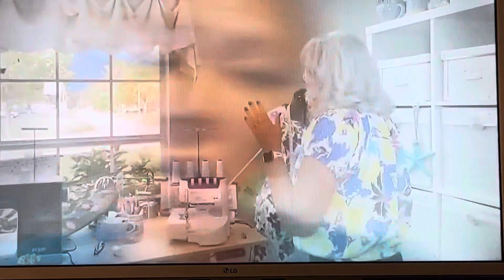Car hits a house